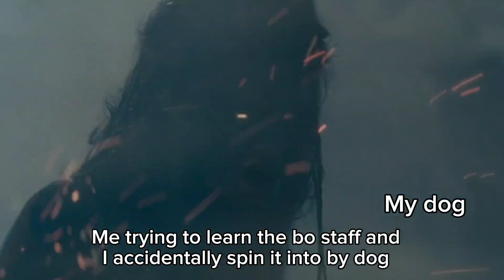Harley Quinn being ME for 6 minutes and 50 seconds straight (Part 2)